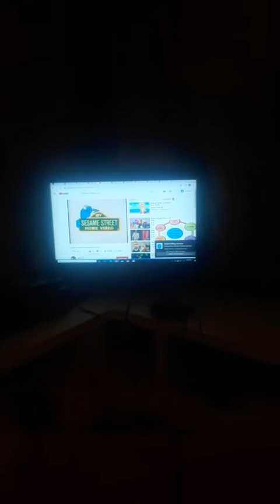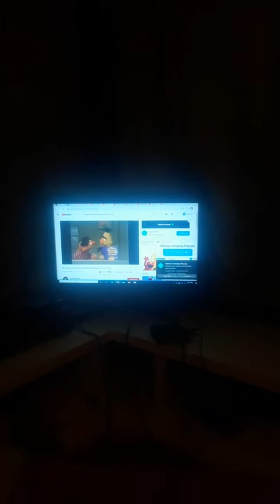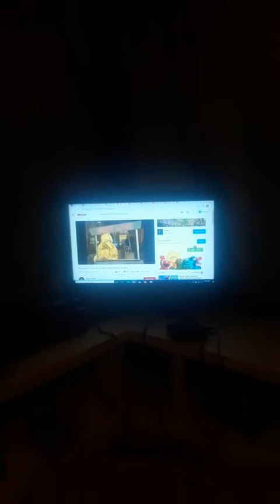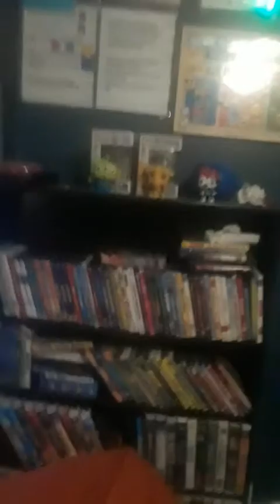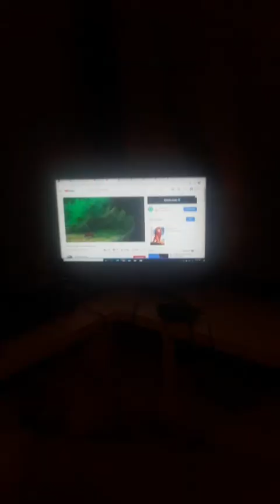A turtle's tale sammy's adventures escape from the fish tank reversed